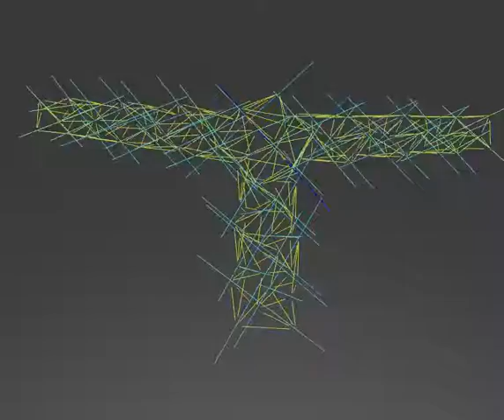How Halo by Crane was Generated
This is the algorithm which built the virtual model of Halo by Crane, which was later translated to reality made of brass.